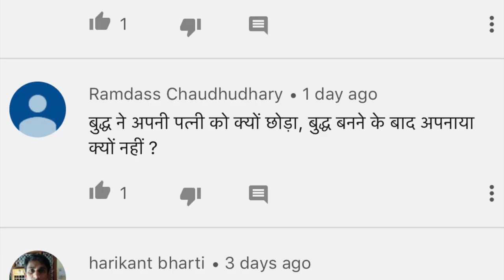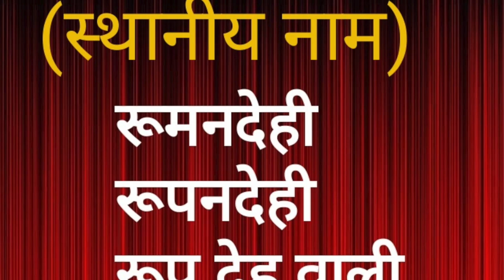सिद्धत्थ गोतम को पत्नी बच्चे को छोड़ कर क्यों जाना पड़ा ? बुद्ध बनने के बाद अपना क्यों नहीं पाये?